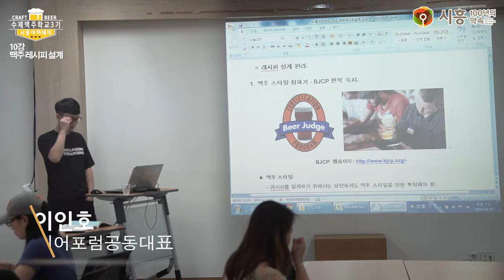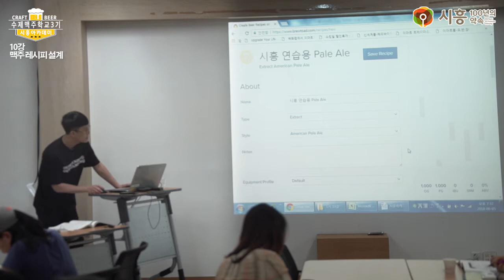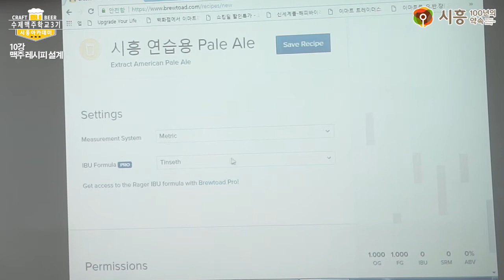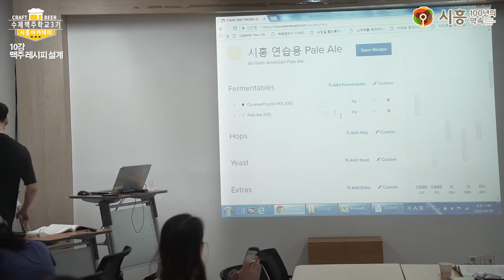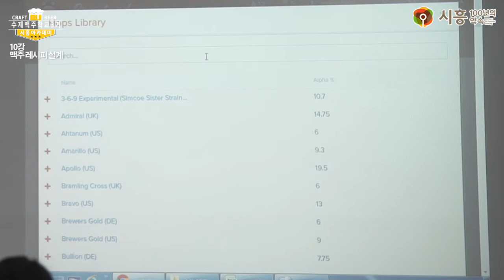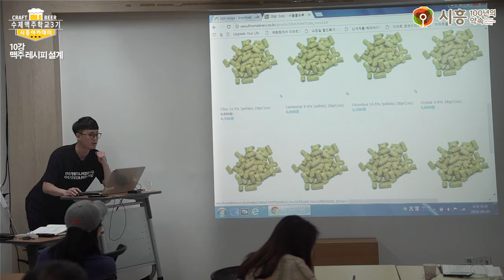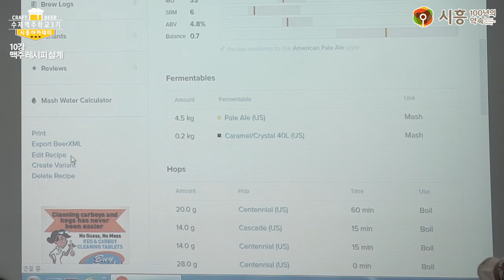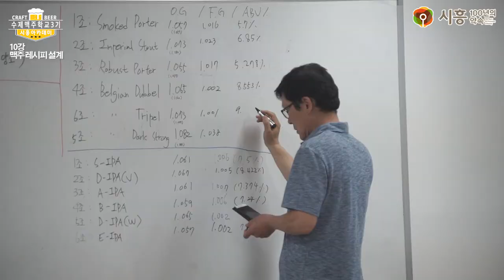[시흥아카데미] 수제맥주학교3기 10강 「맥주 레시피 설계」 - 이인호(비어포럼 공동대표)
[시흥아카데미] 수제맥주학교 3기 10강 「맥주 레시피 설계」

강의명 : 수제맥주학교3기 10강

내 용 : 맥주 레시피 설계

강 사 : 이인호 (비어포럼 공동대표)

촬영일시 : 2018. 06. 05 (화)

■ 학교장 : 이인호 (비어포럼 공동대표)

■ 촬영 : 이철(시민VJ)

■ 편집 : 이철(시민VJ)

■ 제작 : 시흥시